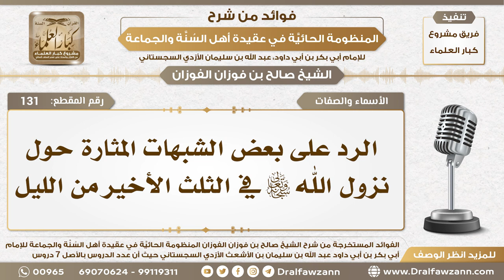131 - الرد على بعض الشبهات المثارة حول نزول الله تعالى في الثلث الأخير من الليل - الشيخ صالح الفوزان